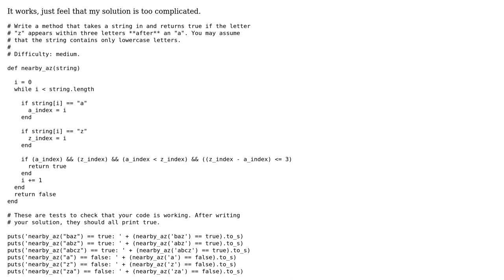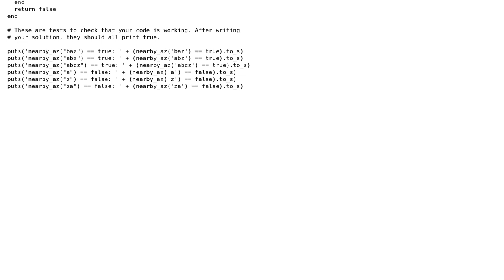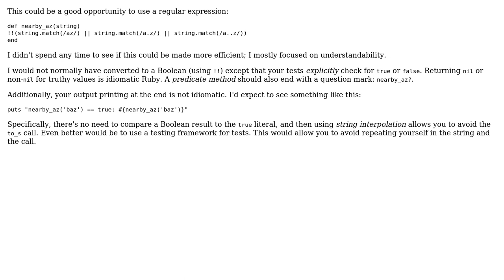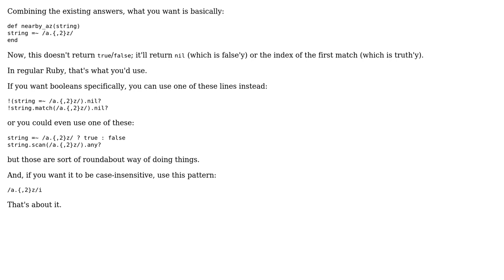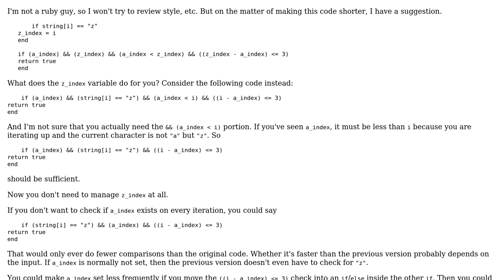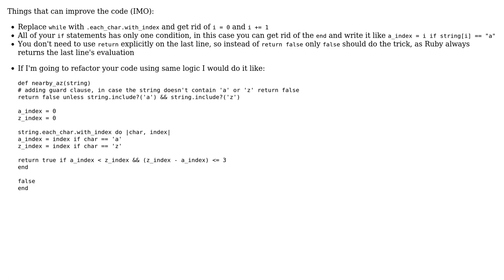Code Review: Find the letter 'z' within three characters after an 'a' (6 Solutions!!)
Code Review: Find the letter 'z' within three characters after an 'a'

With thanks & praise to God, and with thanks to the many people who have made this project possible! | Content (except music & images) licensed under CC BY-SA | Music | Images & others | With thanks to user Shepmaster user sgpdk user Raghav user Quuxplusone user mdfst13 user Karim Tarek user Flambino user 200_success and the Stack Exchange Network Trademarks are property of their respective owners. You are responsible for your own actions.